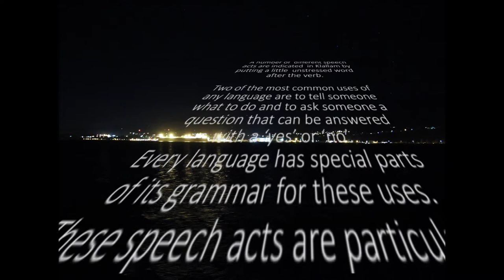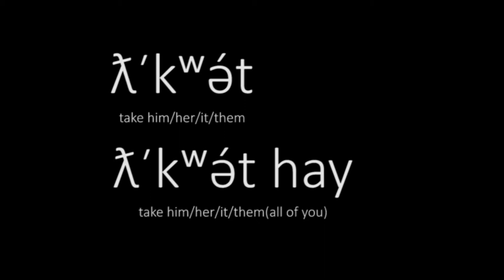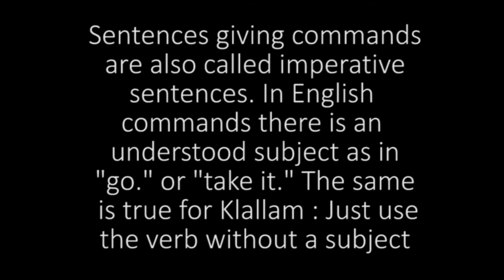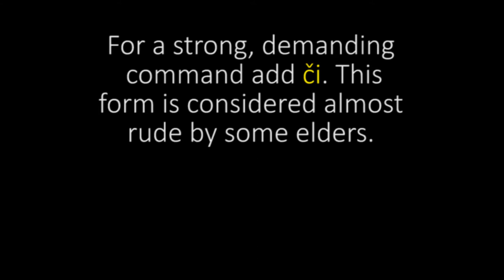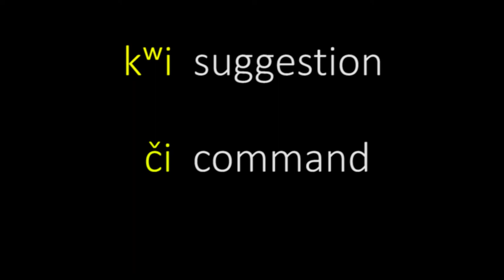Advanced Klallam Language Instructional Video 2 "Speech Acts"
In this video you will learn a few Klallam intransitive verbs, along with 2 basic speech acts to make commands and suggestions.